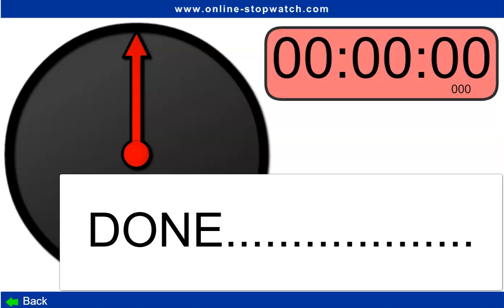25 visual timer bendsound jazzy French